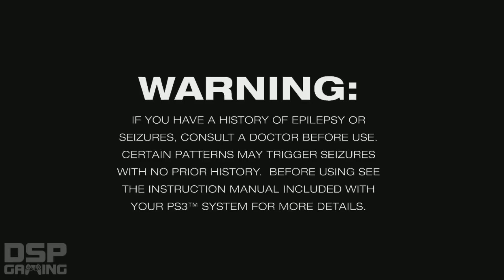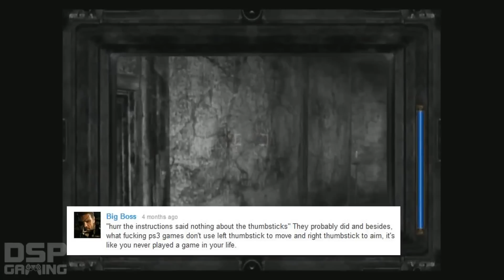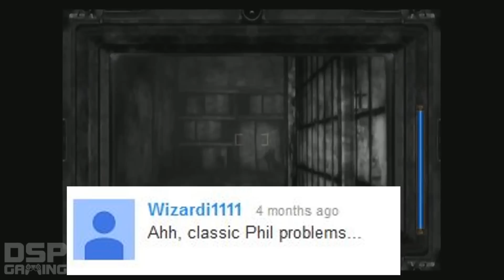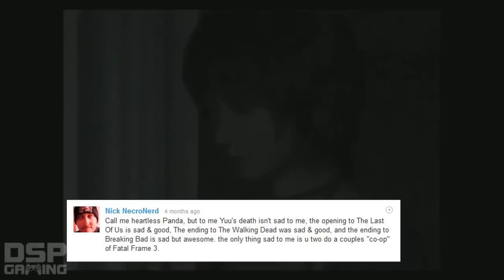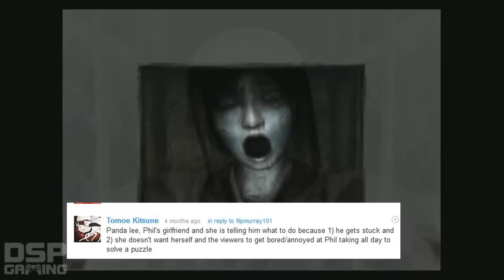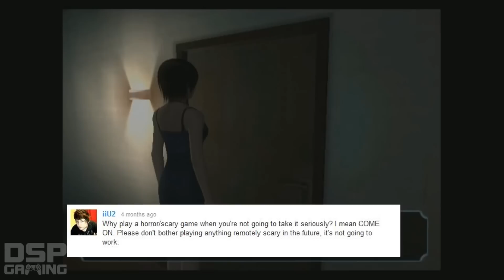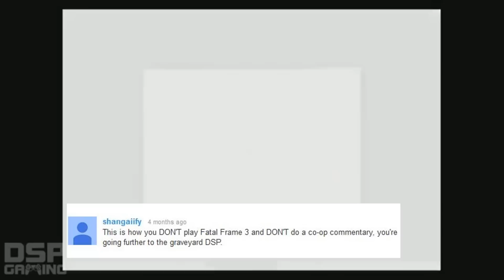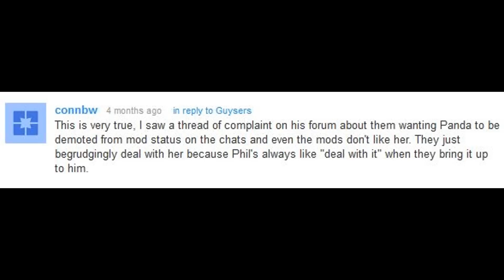This Is How You DON'T Play Fatal Frame 3/DON'T Do Co-Op Commentary 2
My second TIHYDP video. I don't think this was as good my first one, but whatever. Let me know what you think.

Sorry about 9:46. I forgot to take that out. That's twice I accidentally inserted the same comment. :/

Edit: Make that 2 of the same comments at 9:46 and 25:35. Man, I got sloppy with this one -_-